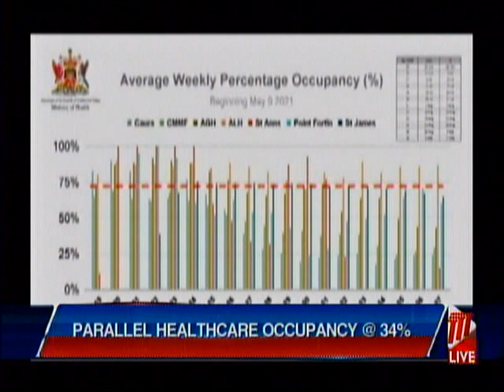Occupancy Level In Parallel Health Care System At 34%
Overall occupancy at the parallel healthcare system is at 34%.

Principal Medical Officer of Health, Dr. Maryam Abdool-Richards, updated on the matter during the Health Ministry's COVID-19 Media Conference on Monday, and said occupancy levels have remained under 40% since July.

Dr. Abdool-Richards confirmed that occupancy in the High Dependency Unit is at 38%.